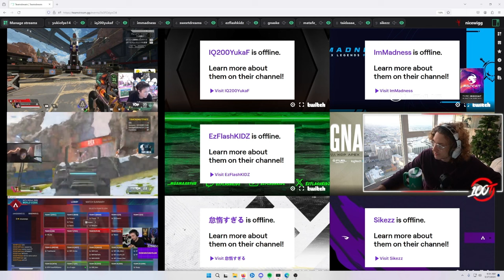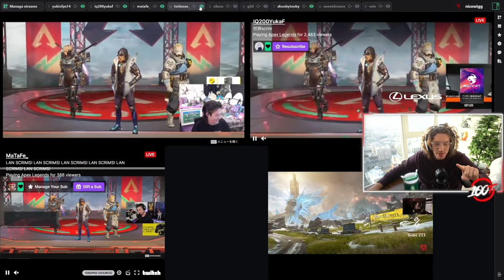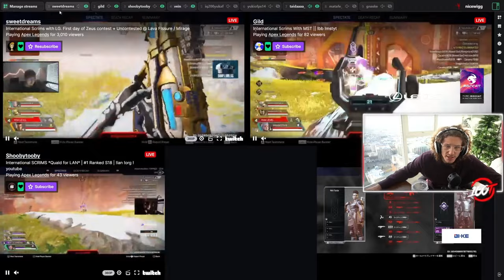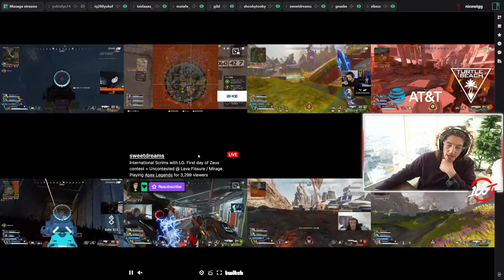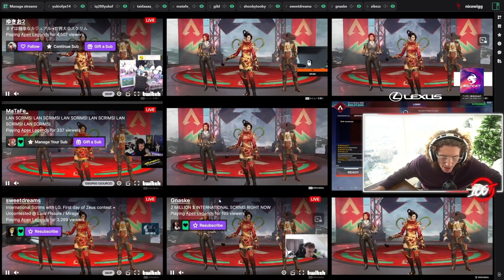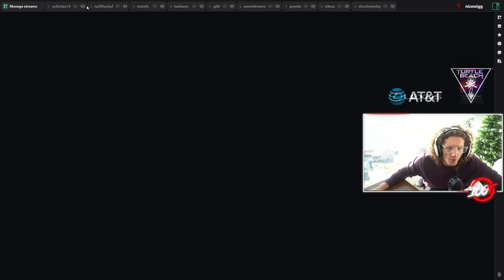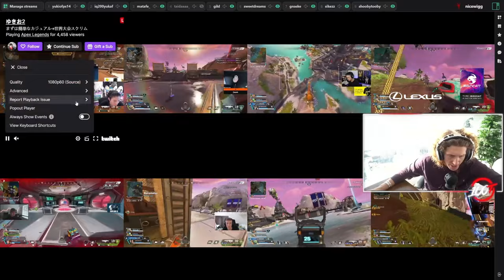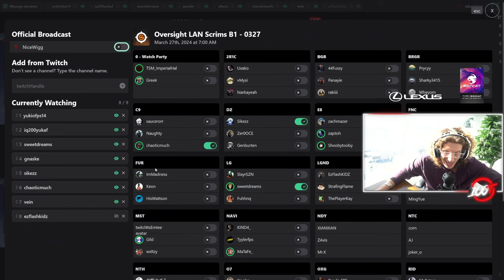We Missed the International SCRIMS (but not with this ping) - The NiceWigg Watch Party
Join us at the NiceWigg Watch Party as international SCRIMS are back ! & we explore the challenges of missing out the contests due to high ping issues. Dive into the discussions, reactions, and insights surrounding the impact of connectivity on competitive gaming.

Navigating High Ping: Missing Out on International Scrims - NiceWigg Watch Party
Connectivity Woes: Impact of High Ping on International Scrims - NiceWigg Watch Party
Competitive Gaming Struggles: Dealing with High Ping in International Scrims
The NiceWigg Watch Party Explores: Challenges of High Ping in International Scrims
High Ping, Low Chances: Coping with Connectivity Issues in Competitive Gaming - NiceWigg Watch Party
Gaming Across Borders: NiceWigg Watch Party Discusses High Ping Challenges
Overcoming Ping Problems: Insights from NiceWigg Watch Party on International Scrims
Missing Out: NiceWigg Watch Party Delves into High Ping Issues in Competitive Gaming
The Ping Predicament: NiceWigg Watch Party Analyzes Impact on International Scrims
Exploring Ping Troubles: NiceWigg Watch Party's Perspective on Competitive Gaming Challenges

Video timestamps :

Intro : 00:00:00
GAME 01 : 00:04:32
GAME 02 : 00:24:08
GAME 03 : 00:41:23
GAME 04 : 00:59:24
GAME 05 : 01:19:47
GAME 06 : 01:30:26